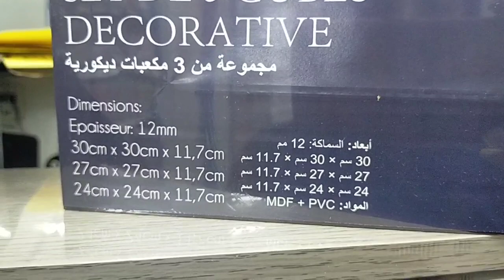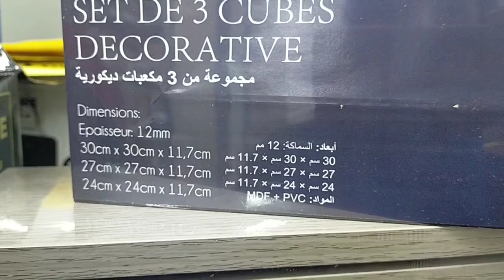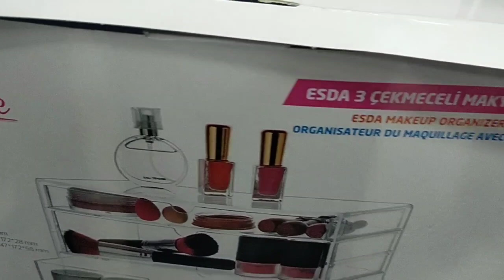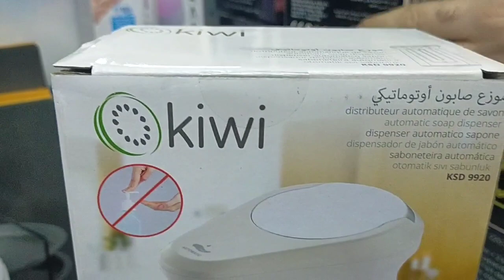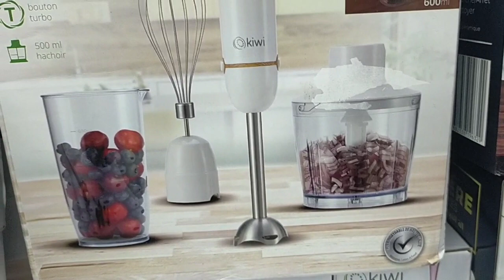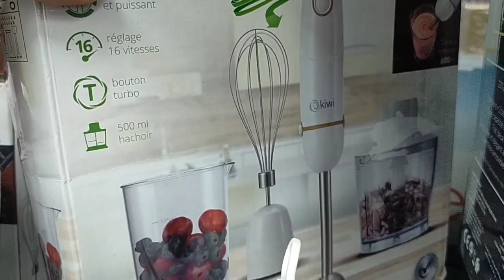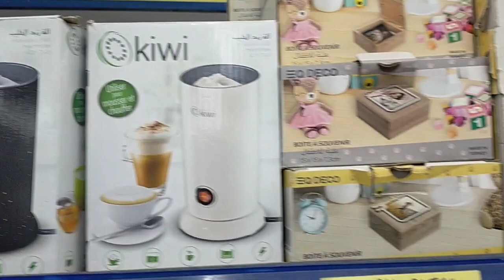تخفيضات خطيرة في بيم ألة القهوة 119درهم منظيمات مكياج 40 درهم بالي قبل ما يسالي